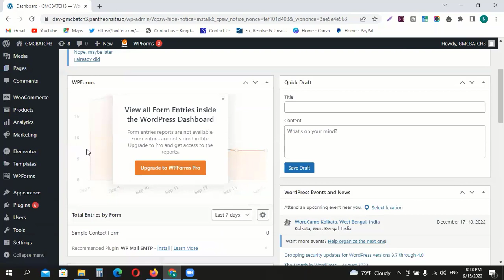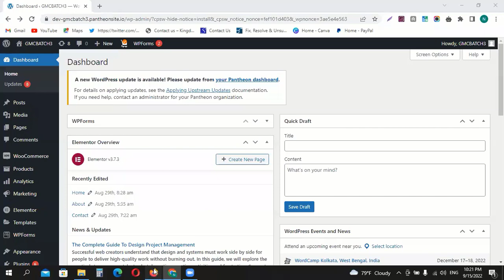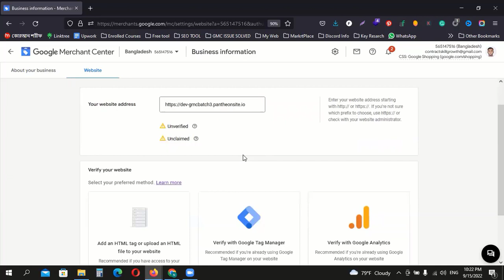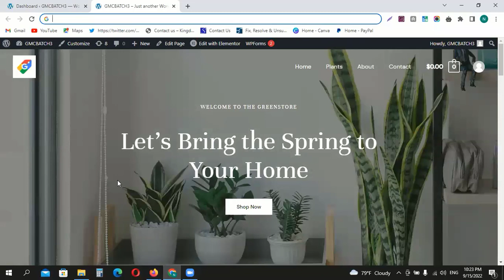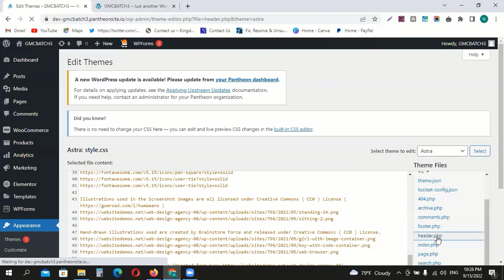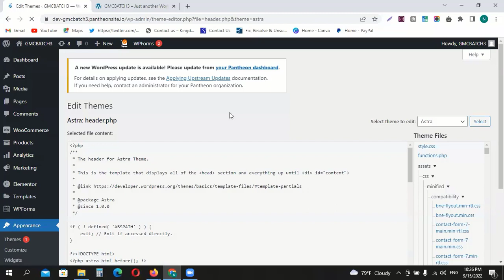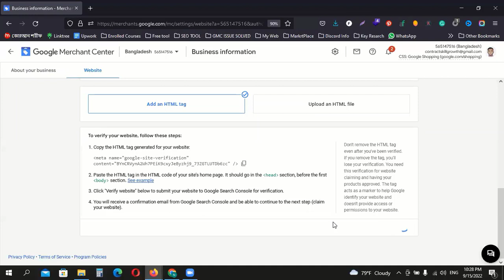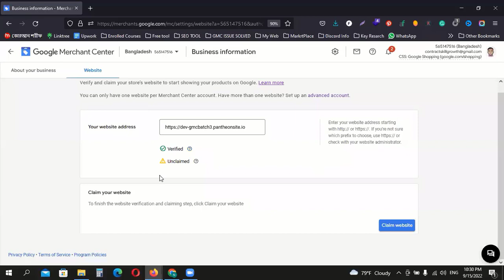How to Verify Your Google Merchant Center WordPress Website: Step-by-Step Guide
Learn how to easily verify your WordPress website in Google Merchant Center with this step-by-step guide! By verifying your site, you'll be able to access important features and track your website's performance on Google Shopping. Don't miss out on potential customers, follow this guide and get verified today!